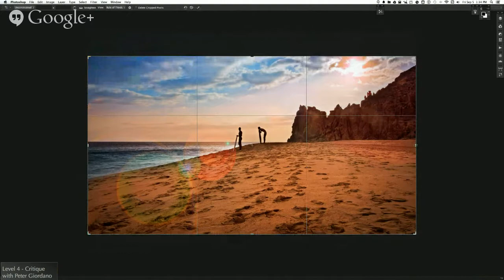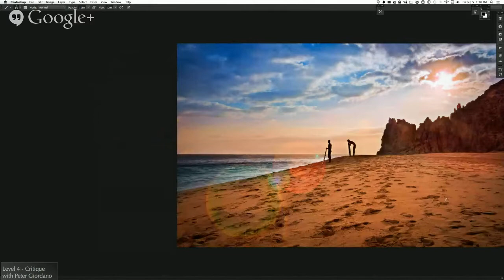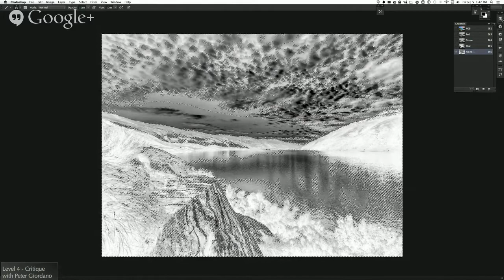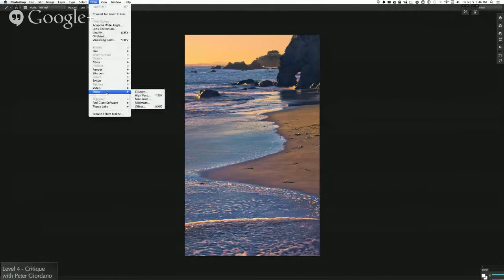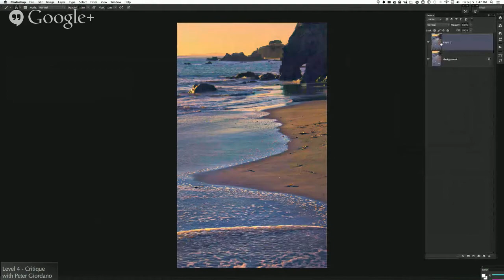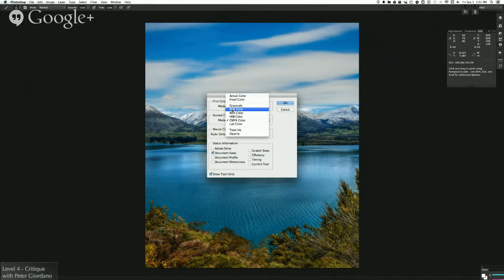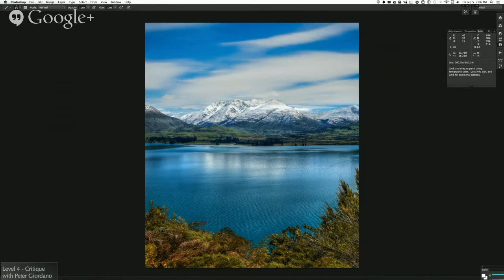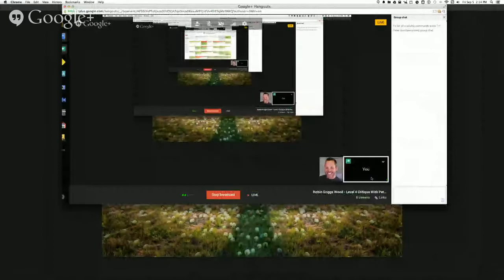Robin Griggs Wood - Level 4 Critique With Peter Giordano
Peter Giordano is the CEO of the Arcanum, going through the system to make it the best possible learning experience for all the Apprentices. This is is not staged, but is Peter's genuine critique towards his own personal artistic goals.

Level 4 critique including landscape composition and general art basics. My primary target for an Apprentice's first critique at Level 4 is a light approach, covering a few basics only and making certain that they have achieved their own goal for the work.